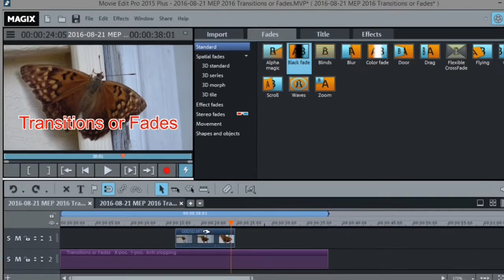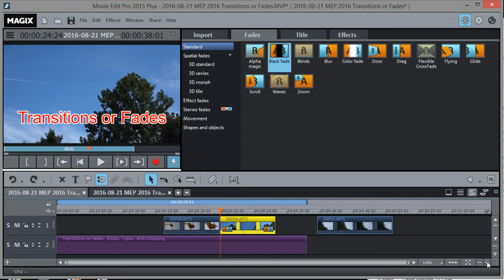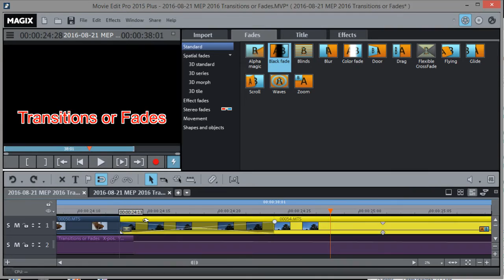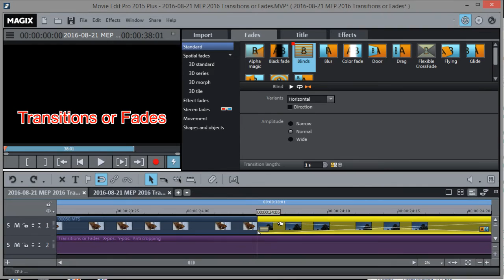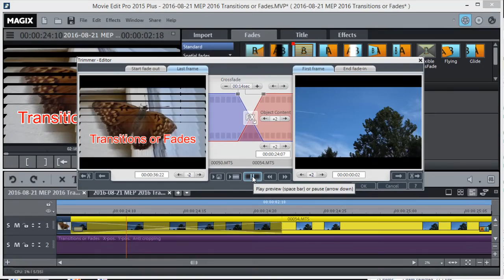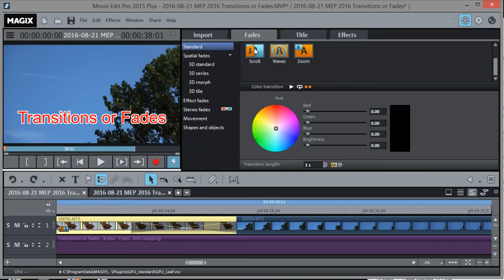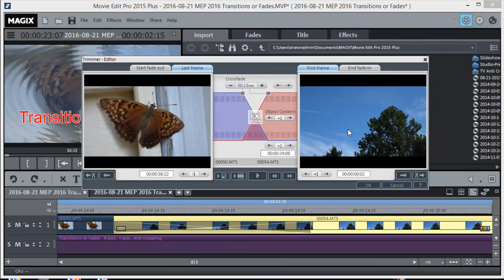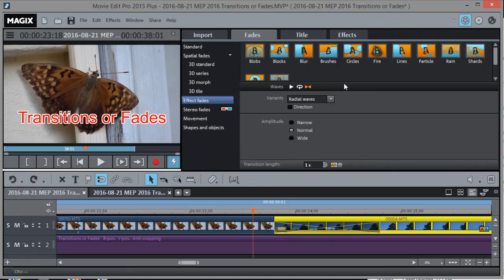Magix Movie Edit Pro 2015 2016 - How to do Transitions or Fades Tutorial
Magix Movie Edit Pro - How to do Transitions or Fades. In this video I explain How to use transitions to fade one video clip into another. Magix Movie Edit Pro transitions should work with older version of MEP not just MEP 2015 or MEP 2015.

Learn how to get the most out of your action cam. Movie Edit 2016 Plus comes with fully automatic editing for action and sport footage. Simply selection one of 25 customizable templates, specifically developed for dynamic video material. Get your adrenaline pumping with jump cuts, rewind and slow-motion effects.
Take advantage of unique effect templates and 2-way color correction for making changes to the video picture.